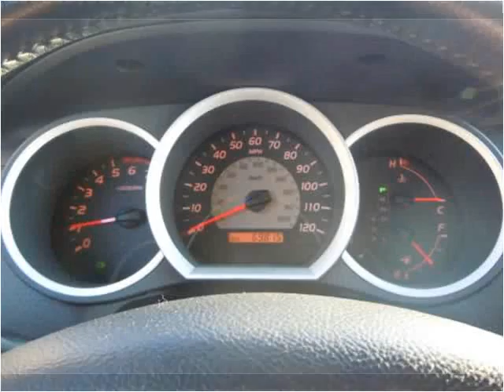2007 Toyota Tacoma available from Lowery Brothers Motors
This 2007 Toyota Tacoma is available from Lowery Brothers Motors.